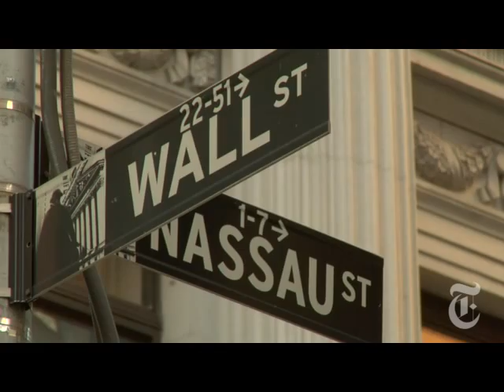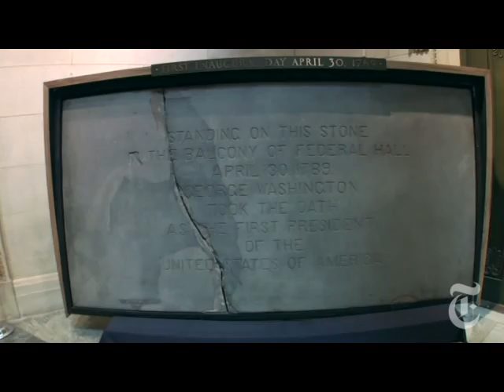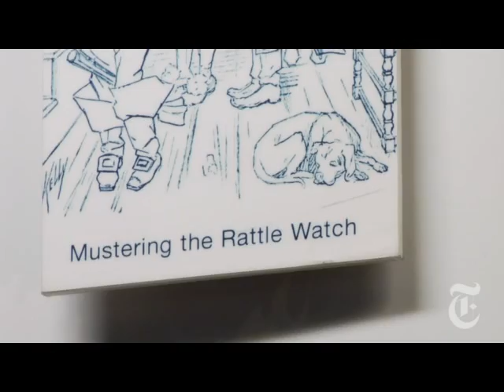Weekend Explorer - NYTimes.com/Video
Lowest Manhattan, home to Wall Street and the nation's first Congress, has survived a massive fires, terrorist attacks and a string of stock market crashes.